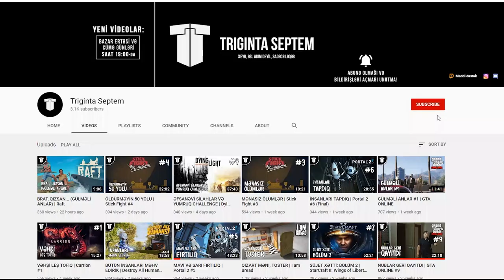ŞƏHƏRİ İÇDƏN KƏŞF EDİRİK (DAVAMI) | Raft #12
Raft, azərbaycanca, 12-ci bölüm ilə Tangaroa-nı kəşf etməyə davam edirik!
Bu robotlar çox axmaq şeydi... İzolent axtarırııq! Xoş izləmələr!
oyun
oyunlar
triginta septem
triginta
septem
oyun
kanali
azeri oyun kanali
gülməli montaj
yutuber
aztube
oyunçu
azeri yutuber
oyuncu
oyun videoları
montaj,
gülməli anlar
gulmeli anlar
triginta septem yeni video
triginta yeni
among us
raft
gta
pubg
the forest
dublyaj
dublaj
raft az
raft azeri
raft azerbaycanca
raft azerice